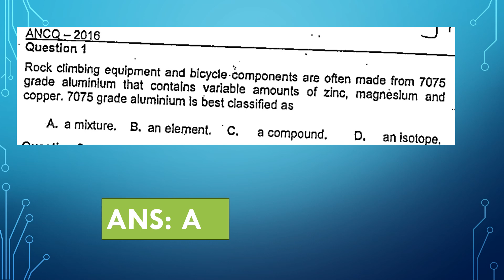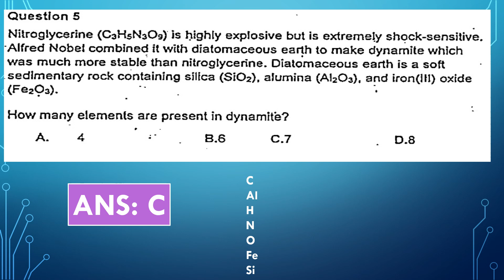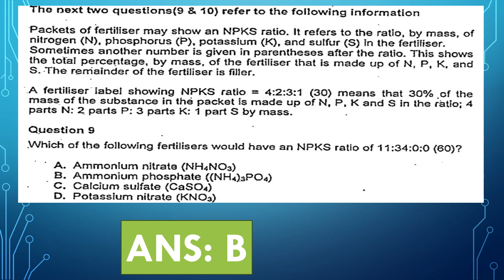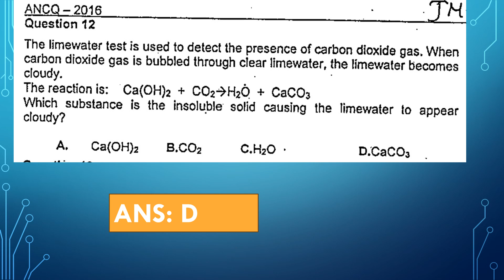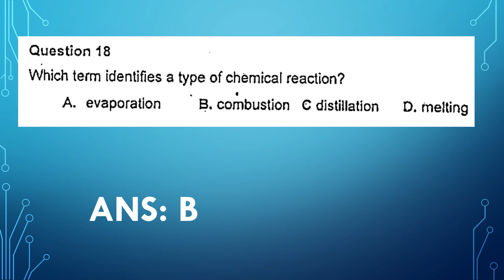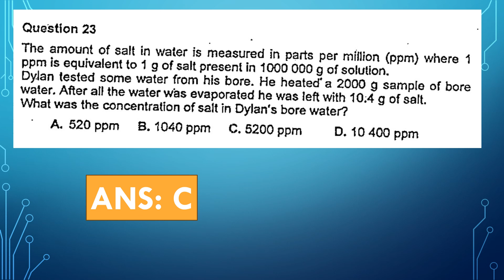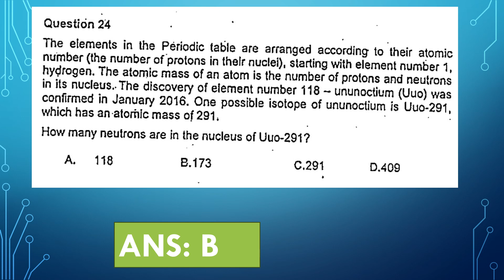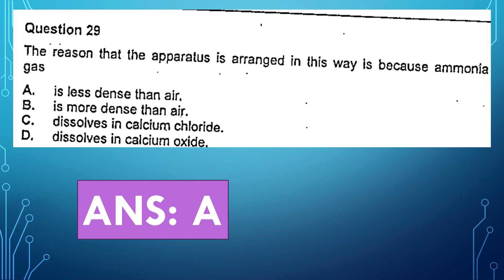QP ANCQ 2016 - International Chemistry